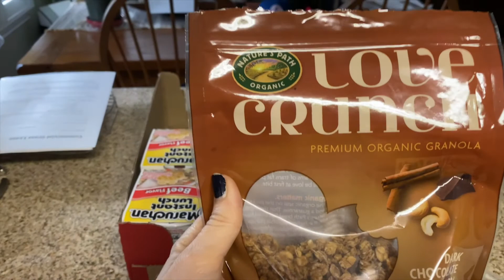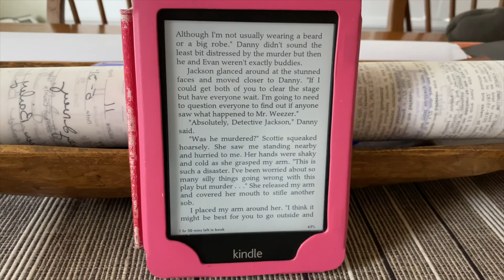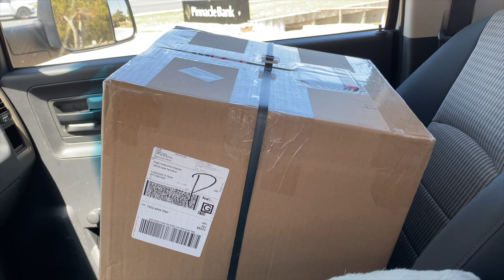A typical Wednesday in my life // podcast day, unboxing something fun, planting pampas grass & more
Hang out with me vlog style!! Follow along on my Wednesday!!

MENTIONED IN THIS VIDEO:
**these links may be affiliate links, which means I make ad revenue if you purchase through these links at no cost to you - it helps to support THOSC, so thank you for the support!!**

Taylor Bradford vlogs.